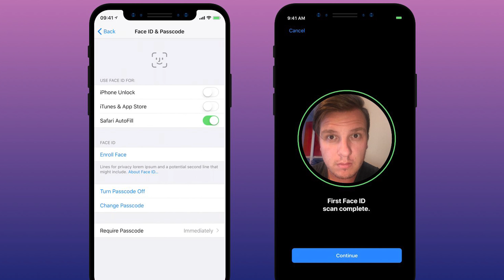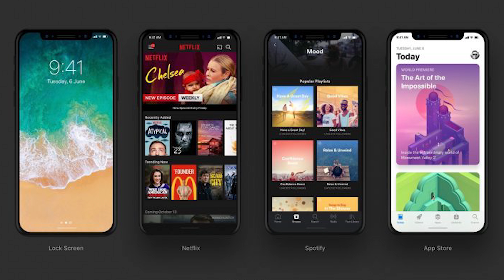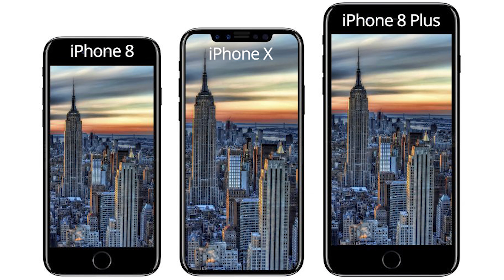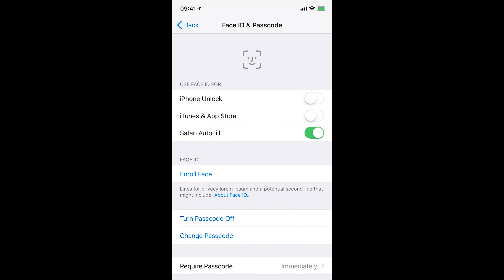מה צפוי באייפון X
אפל תשיק ביום שלישי את האייפון X, אייפון 8 והאייפון 8 פלוס. הנה כל מה שאנחנו יודעים עליו לפני ההשקה.